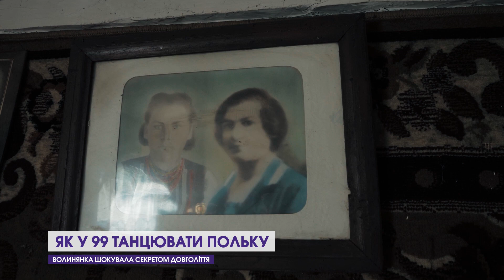Як танцювати польку у 99: секрети волинської довгожительки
Активний спосіб життя, відмова від шкідливих звичок, здорове харчування - у кожного свої секрети довголіття. Втім, бабуся Анна із Турійщини точно знає, що дожити до 99 їй допомогло зовсім інше.

Де знаходить сили, аби посадити городину, попорати гусей і курей, зробити домашнє вино і весь час бути на позитиві – розповіла волинянка, яка вже планує 100-річчя святкувати із оркестром.